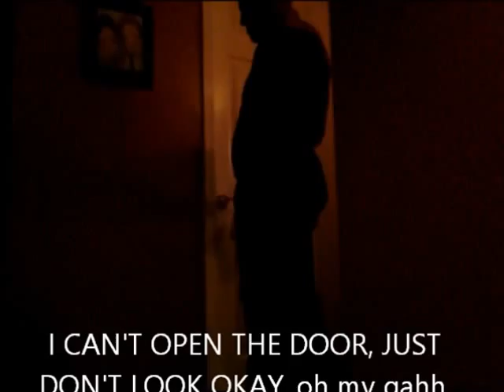Saran Wrap Toilet Prank (girl goes poop)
So yesterday being April Fools I always play pranks on my little 11 year old sister, but this year I got her pretty good. I decided to do the good ol' saran wrap the toilet prank and thought she would soak herself, well when she had to go to the bathroom it wasn't number 1! Luckily I was able to catch her reaction from outside of the bathroom. Enjoy.

**Not sure why the captions went all weird once I uploaded it**